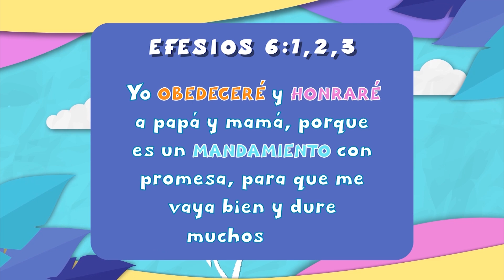Obedecer Es Bendición | Cejes Infantil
Yo obedeceré y honraré a papá y a mamá porque es un mandamiento con promesa para que me vaya bien y dure mucho años. Efesios 6:1-3